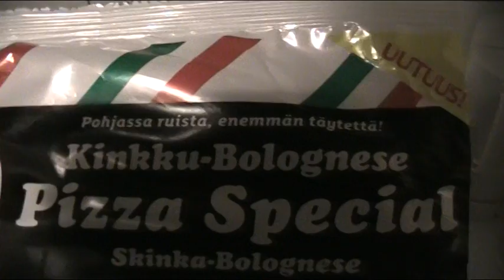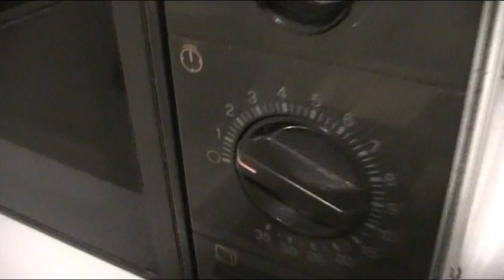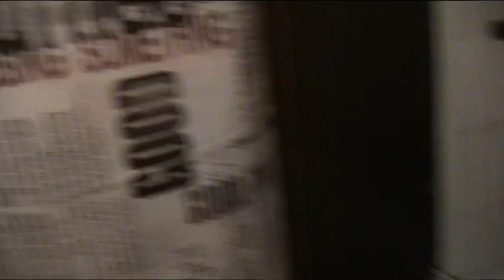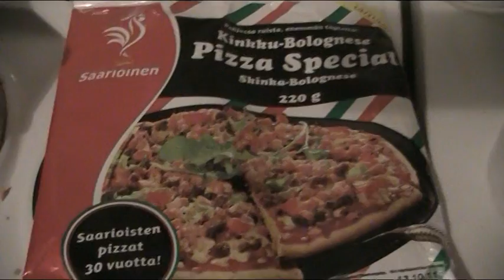Hyvää viikonloppua 7.10.2011